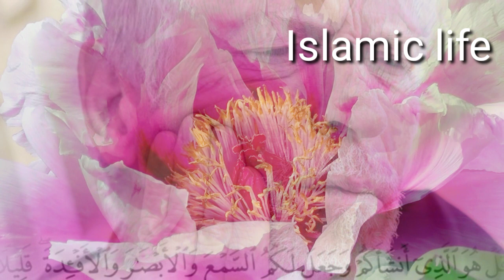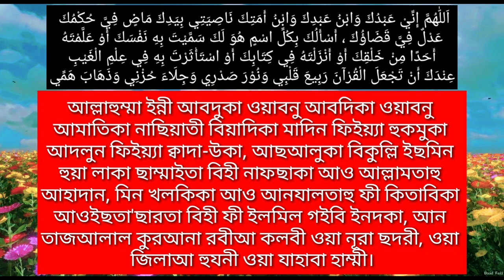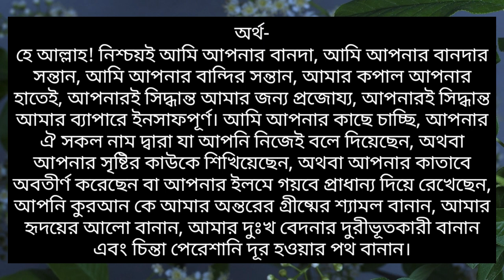নবীজী সা বলেছেন দোয়া টি পড়লে। চিন্তা দুঃখ বিপদ মছিবত দূর হবে। আনন্দ খুশিতে ভরপুর হবে। Islamic life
Assalamu alaikum!

اَللّٰهُمَّ إِنِّيْ عَبْدُكَ وَابْنُ عَبْدِكَ وَابْنُ أَمَتِكَ نَاصِيَتِي بِيَدِكَ مَاضٍ فِيَّ حُكْمُكَ
عَدْلٌ فِيَّ قَضَاؤُكَ ، أَسْأَلُكَ بِكُلِّ اسْمٍ هُوَ لَكَ سَمَّيْتَ بِهِ نَفْسَكَ أَوْ عَلَّمْتَهُ
 أَحَدًا مِنْ خَلْقِكَ أَوْ أَنْزَلْتَهُ فِي كِتَابِكَ أَوْ اسْتَأْثَرْتَ بِهِ فِي عِلْمِ الْغَيْبِ
عِنْدَكَ أَنْ تَجْعَلَ الْقُرْآنَ رَبِيعَ قَلْبِي وَنُوْرَ صَدْرِي وَجِلَاءَ حُزْنِي وَذَهَابَ هَمِّي

বাংলা উচ্চারণ-
আল্লাহুম্মা ইন্নী আবদুকা ওয়াবনু আবদিকা ওয়াবনু
আমাতিকা নাছিয়াতী বিয়াদিকা মাদিন ফিইয়্যা হুকমুকা
আদলুন ফিইয়্যা ক্বাদা-উকা, আছআলুকা বিকুল্লি ইছমিন
হুয়া লাকা ছাম্মাইতা বিহী নাফছাকা আও আল্লামতাহু
আহাদান, মিন খলকিকা আও আনযালতাহু ফী কিতাবিকা
আওইছতা'ছারতা বিহী ফী ইলমিল গইবি ইনদকা, আন
তাজআলাল কুরআনা রবীআ কলবী ওয়া নূরা ছদরী, ওয়া
জিলাআ হুযনী ওয়া যাহাবা হাম্মী।

অর্থ-
হে আল্লাহ! নিশ্চয়ই আমি আপনার বানদা, আমি আপনার বানদার সন্তান, আমি আপনার বান্দির সন্তান, আমার কপাল আপনার হাতেই, আপনারই সিদ্ধান্ত আমার জন্য প্রজোয্য, আপনারই সিদ্ধান্ত আমার ব্যাপারে ইনসাফপূর্ণ। আমি আপনার কাছে চাচ্ছি, আপনার ঐ সকল নাম দ্বারা যা আপনি নিজেই বলে দিয়েছেন, অথবা আপনার সৃষ্টির কাউকে শিখিয়েছেন, অথবা আপনার কাতাবে অবতীর্ণ করেছেন বা আপনার ইলমে গয়বে প্রাধান্য দিয়ে রেখেছেন, আপনি কুরআন কে আমার অন্তরের গ্রীষ্মের শ্যামল বানান, আমার হৃদয়ের আলো বানান, আমার দুঃখ বেদনার দুরীভূতকারী বানান এবং চিন্তা পেরেশানি দূর হওয়ার পথ বানান।